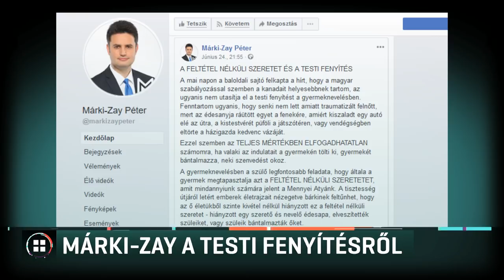Márki-Zay a testi fenyítésről 2019-06-26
Előfordult, hogy rácsapott a gyerekei fenekére - ezt mondta a Híradónak Márki-Zay Péter, Hódmezővásárhely polgármestere, aki korábban egy rádióinterjúban beszélt arról, hogy időnként szükségesnek tartja a gyereknevelésben a testi fenyítést. A politikus azt is mondta, konzervatív családban nőtt fel, abba pedig belefért néha egy-egy pofon, amit az apjától kapott. Magyarországon csaknem 15 éve tiltja a törvény, hogy testi fenyítéssel neveljék a gyerekeket, bár a társadalom kétharmada ezt ma is elfogadhatónak tartja.